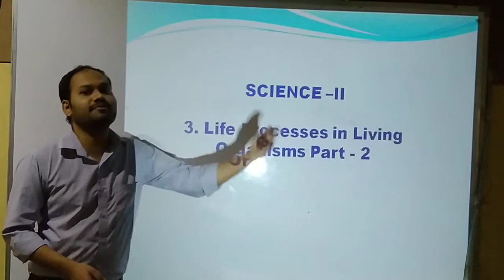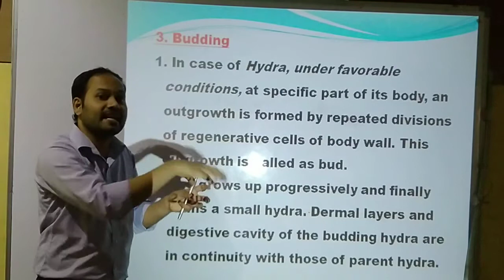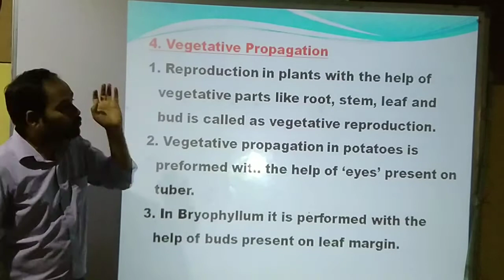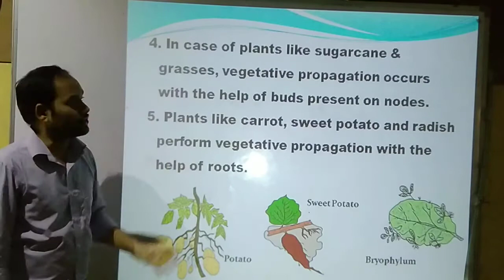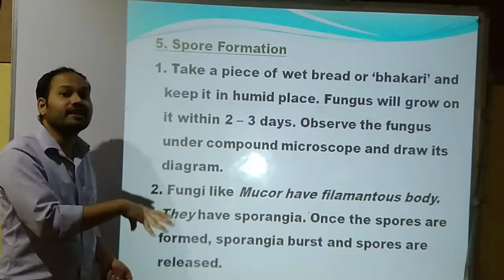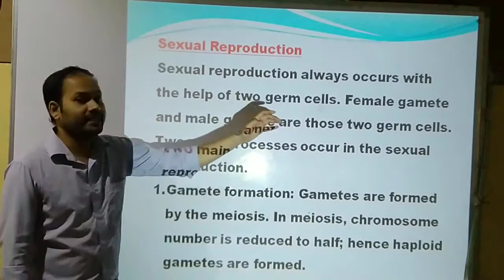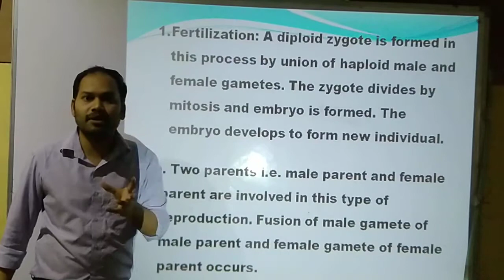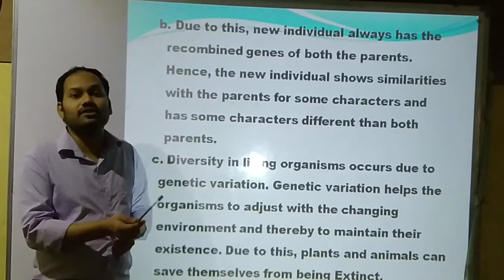10th Eng Med, SCIENCE 2, Chp. 3, Part 2, VIDYASHREE CLASSES